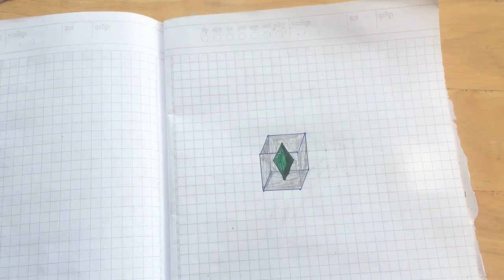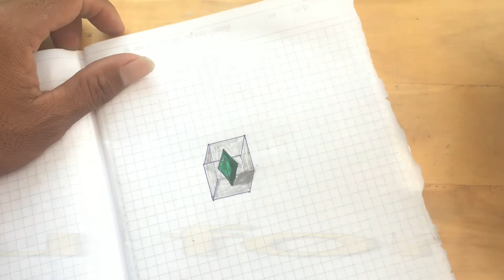How to Draw 3D Octahedron - 3D Trick Art on Paper - Drawing an Anamorphic illusion - Part 1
How to Draw 3D Octahedron - 3D Trick  Art on Paper - Drawing an Anamorphic illusion - Kim Ath Drawing # 1